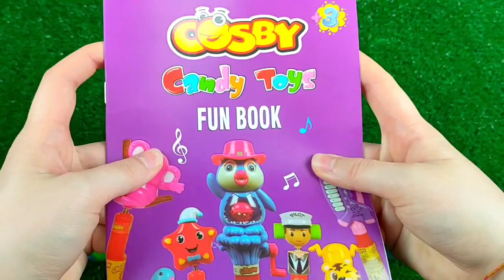편의점 먹방💙 비빔면 삼각김밥 신상 라면 씨리얼 과자 디저트 Korean convenience Store Food Eatingshow Candy Mukbang ASMR